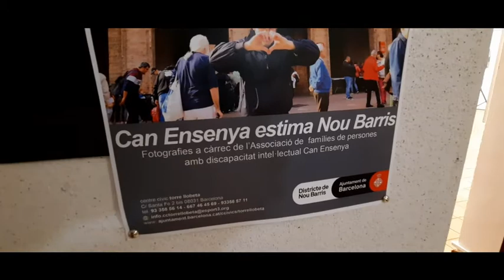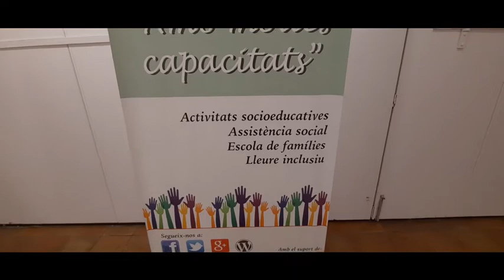CAN ENSENYA, exposició fotogràfica febrer 2021 📷